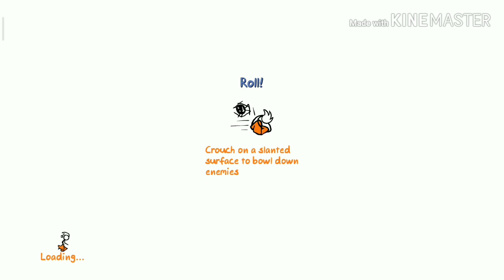Fancy Pants Adventures - level 8 - Princess Pirate Ship - 100 % - Part 2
Second version of this video.
Video has sound!